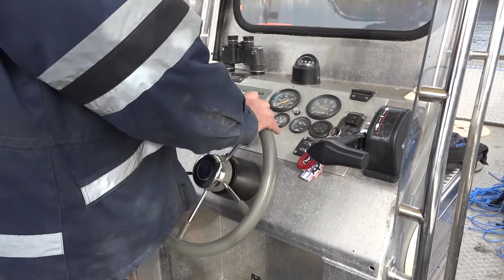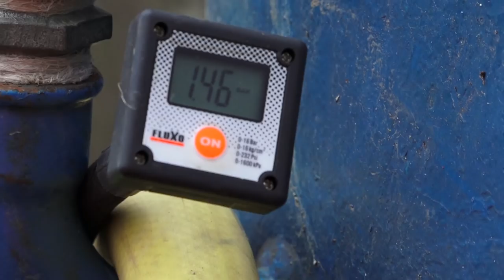Neue Seedruckleitung im Ossiacher See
Ende 2016 wurde im Ossiacher See eine rund acht Kilometer lange Seedruckleitung für Abwässer erneuert. Notwendig wurde das um auch künftig eine sichere Verbindung zwischen der Pumpstation Berghof und Westufer gewährleisten zu können. Auftragnehmer für dieses technisch fordernde Projekt war der Felbermayr Wasserbau.